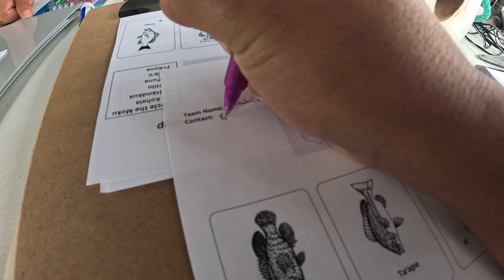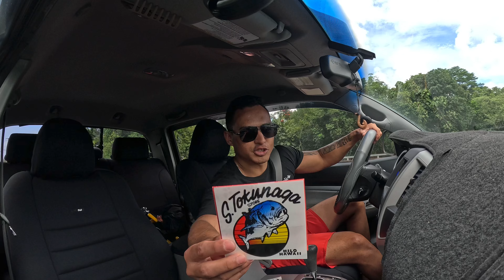Invasive Tournament PART II ft SCIENTISTS | DOES A KOLE HAVE CIGUATERA??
Saaaawwp Diveaholics, welcome back to another video of PART II talking with the scientists. Things you need to know about the INVASIVES & other species of reef fish. You don’t wanna miss this one 🤙🏾🤙🏾🤙🏾

Dive Gear:

100 Soriatec Custom Roller
7ft Skeeprong
Dive Watch Seac Partner,
Alchemy V3 Pro Carbon Fins